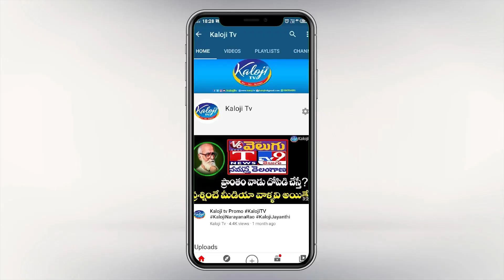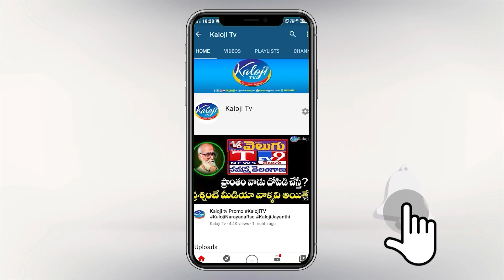నువ్వెంత నీ బ్రతుకెంత రేవంత్ రెడ్డి | KTR Fire on Revanth reddy | kaloji TV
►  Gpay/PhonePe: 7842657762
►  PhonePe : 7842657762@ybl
►  Gpay : kalojitv@okicici